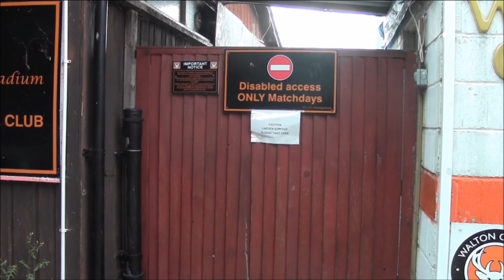The Waterside Stadium - A Tribute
Walton Casuals leave their home since 1969 to move into a brand new stadium - and we made a short video to commemorate the stadium

Directed by Johnnie Lowery
Featuring Gabriel Brookes and David Dunkling